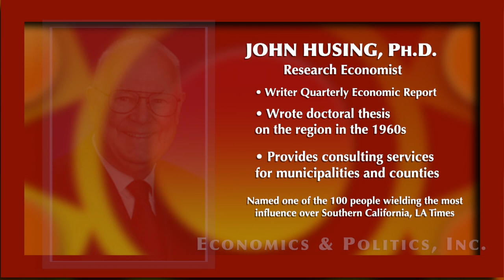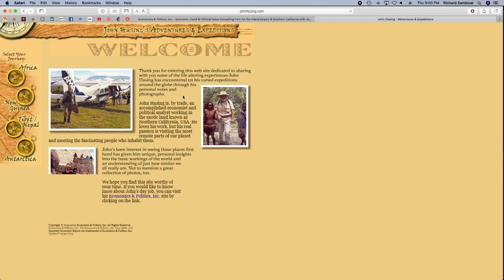Ep 5 | Online with Richard Sandoval - COVID -19 & Restarting the Economy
NOTE AUDIO ONLY - In this edition of Online with Richard Sandoval, we talk with Dr. John Husing is a research economist who has specialized in the study of Southern California’s growing economy since 1964.  For decades, he has produced city and county specific economic development strategies for the region’s local government.